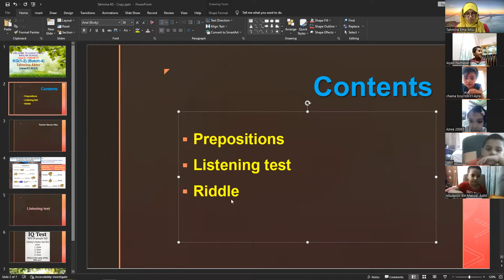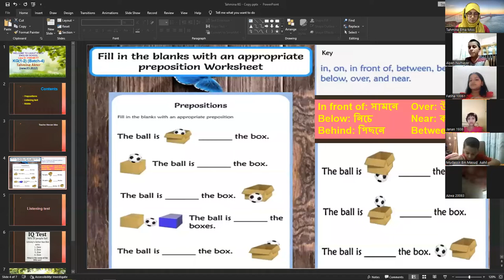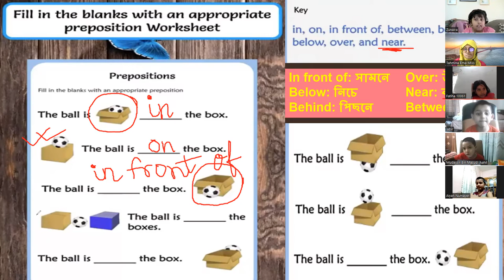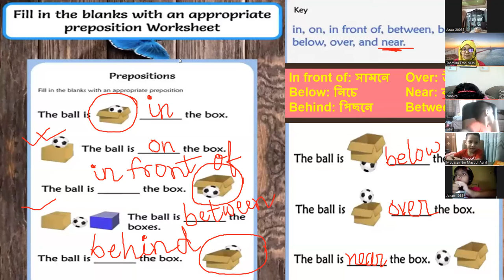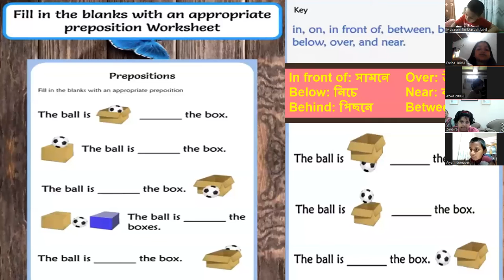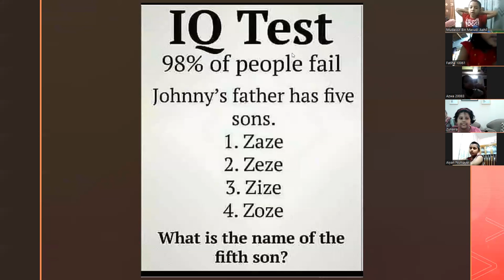Kids Spoken English KG(1-2) (Batch-4) 30.03.2022